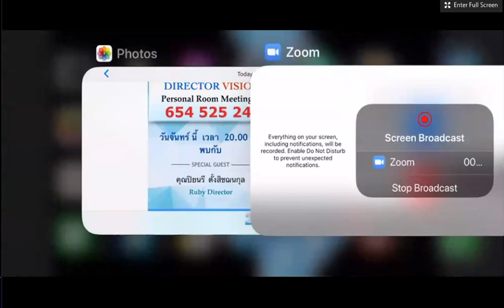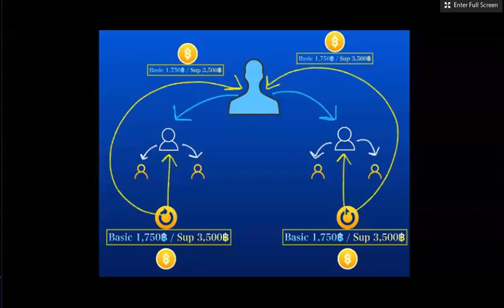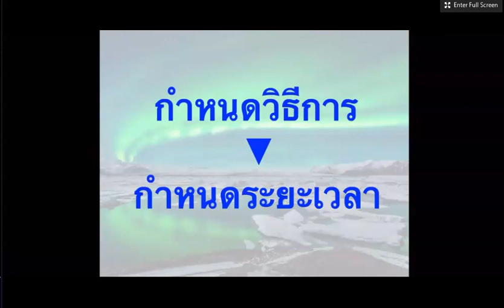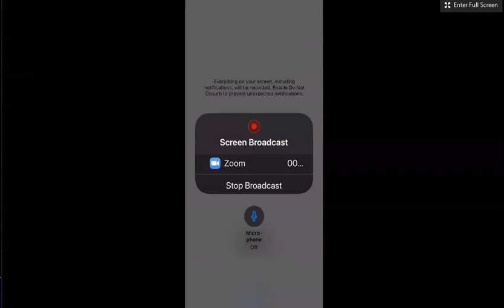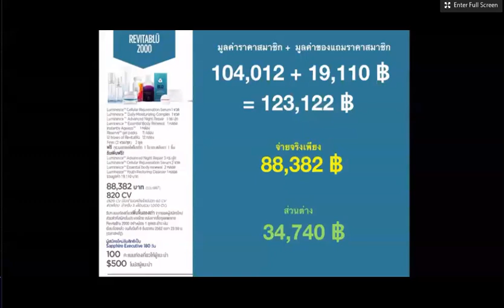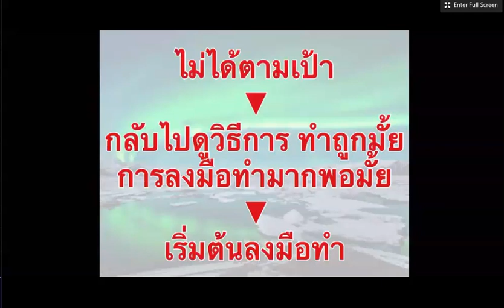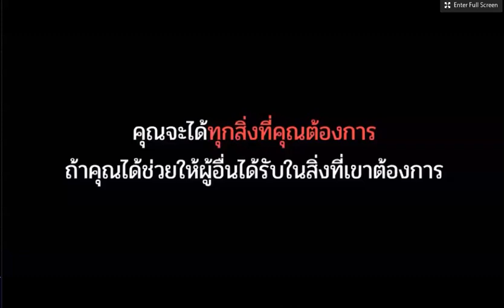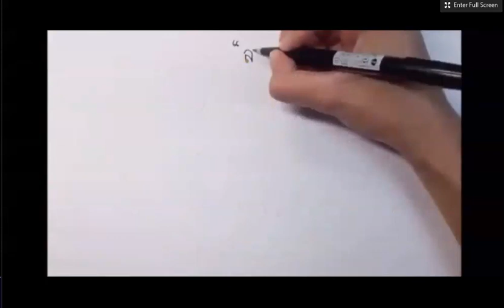ตั้งเป้าหมาย วางแผน ลงมือทำ RD Angle ปิยนรี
director vision 11พย62